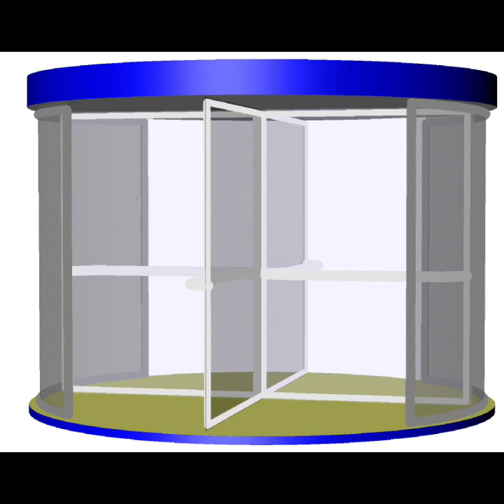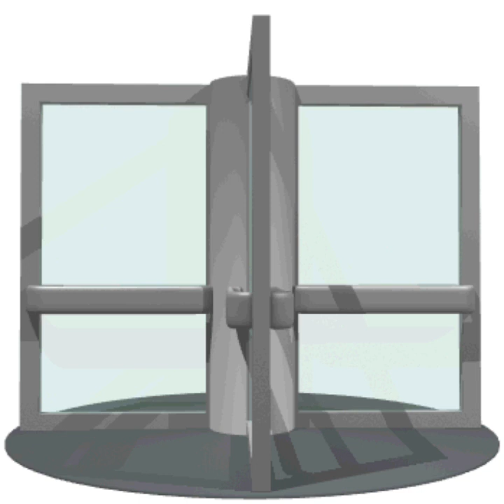La porta girevole di Alessandro Malaspina Pola